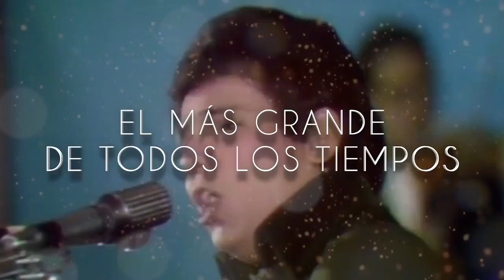Recordando al Príncipe de la Canción!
FUISTE, ERES Y SERÁS EL MEJOR DE TODOS LOS TIEMPOS JoseJose 🙏